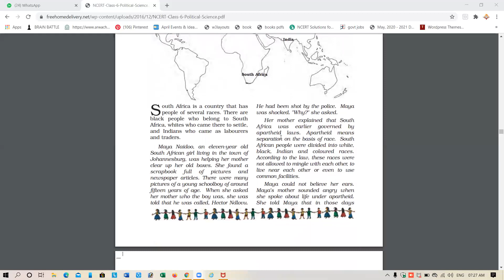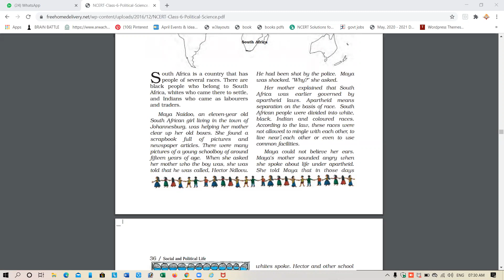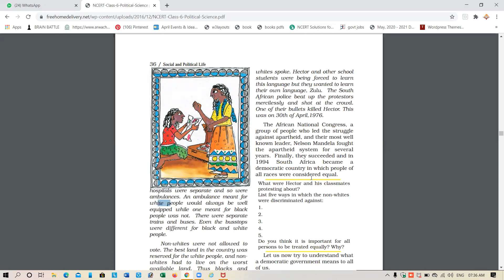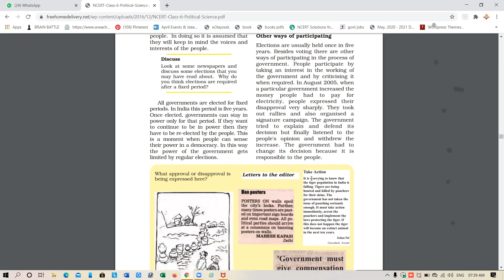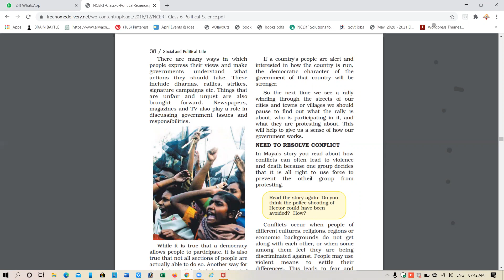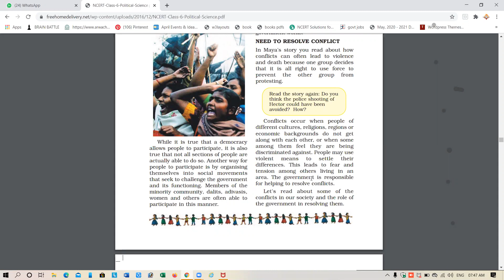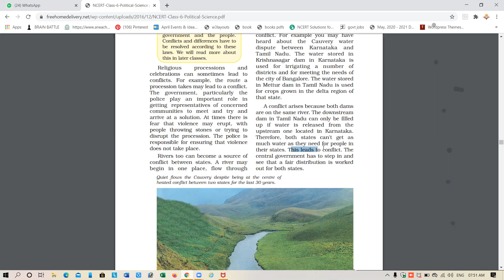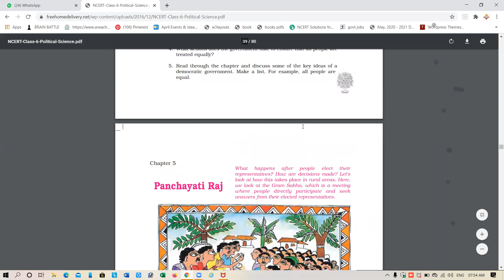CLASS 6 ||CHAPTER 4 || KEY ELEMENTS OF DEMOCRATIC GOVERNMENT || NCERT